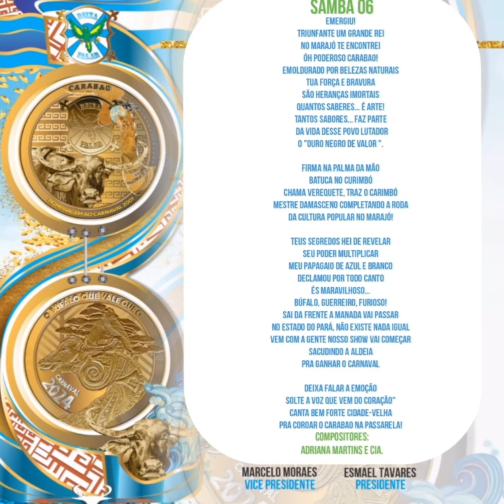LIGADOS NO CARNAVAL: SAMBA 06 - FESTIVAL DE SAMBA ENREDO DA DEIXA FALAR 2024.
FESTIVAL DE SAMBA ENREDO: DEIXA FALAR 2024.
▶️Sambas 06.
▶️Compositores: Adriana Martins e Cia.
➡️Gostou? Então curta e Compartilhe!